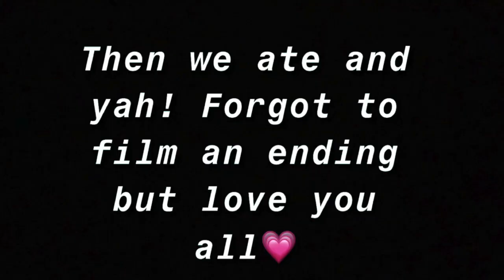grwm/ school vloggg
get ready with me for school and see my school life :)